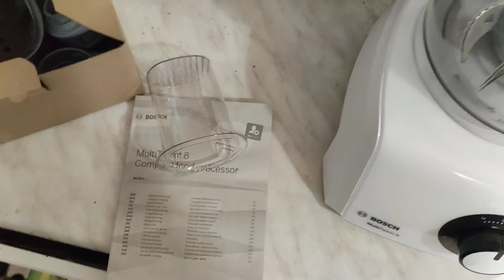Минусы комбайна BOSCH MC812W501